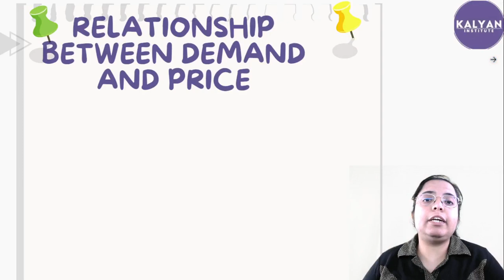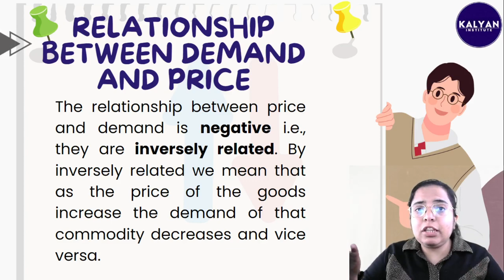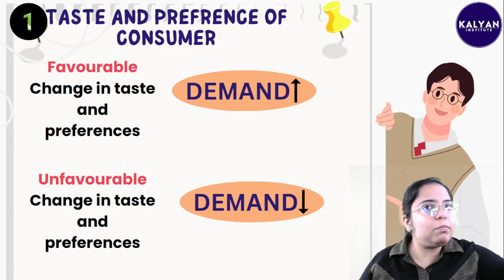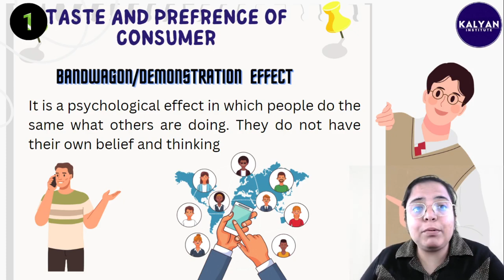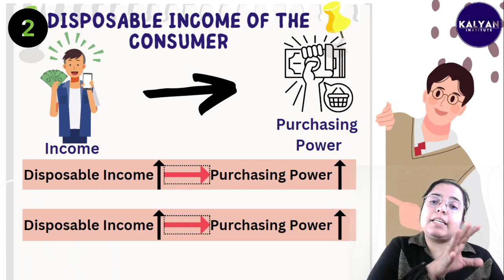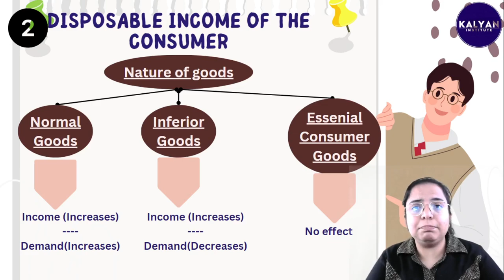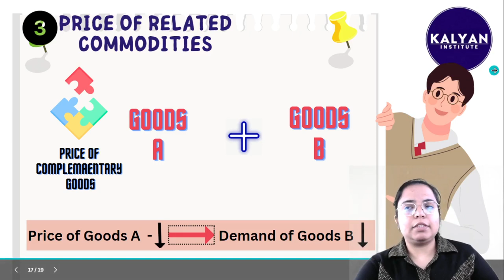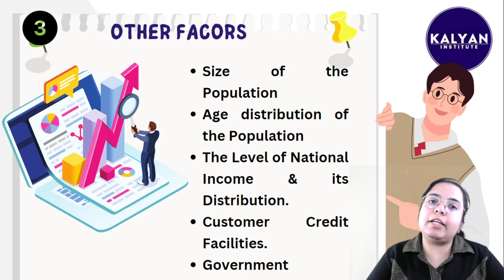CA FOUNDATION ECONOMICS | DEMAND - MEANING | DETERMINANTS OF DEMAND